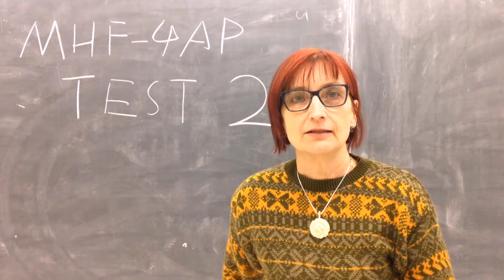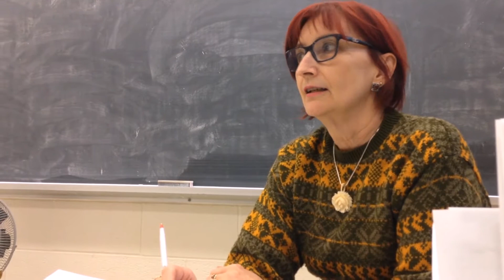The Math Hunter by Austin, Le, Zhiyi, Vicky